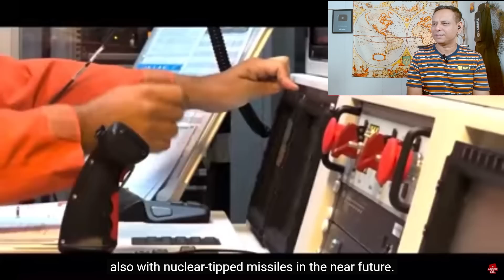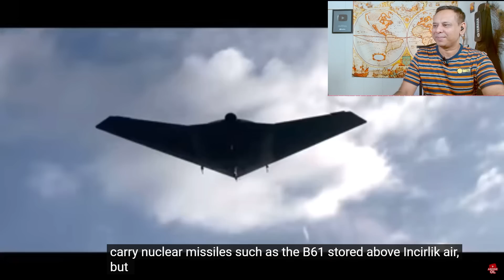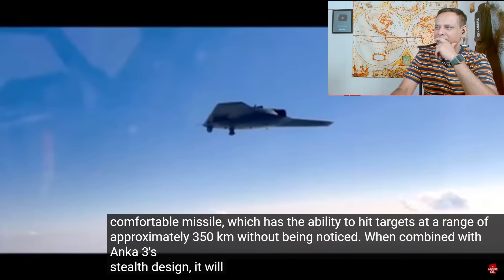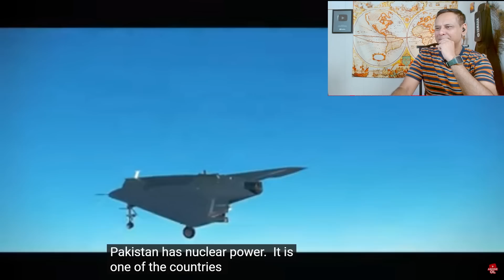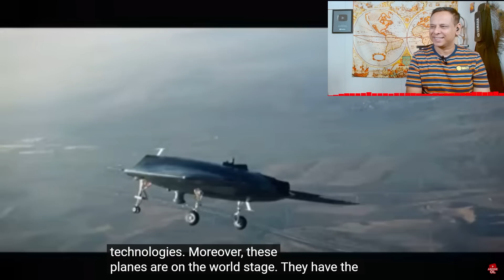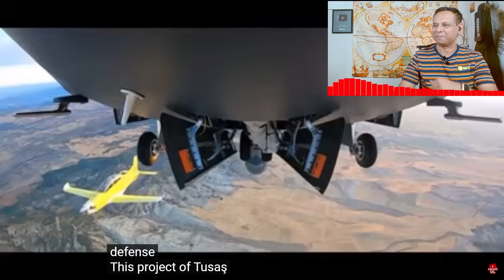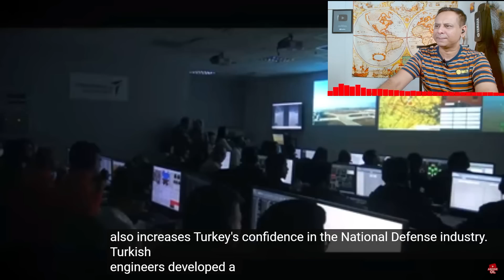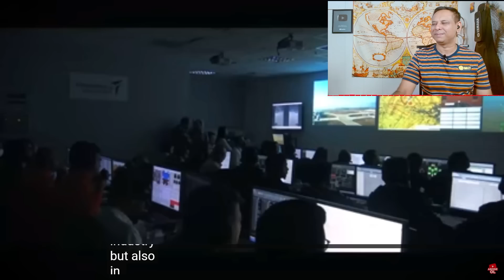Pakistani Reacts 🇹🇷🇵🇰 FLAŞ! ANKA-3 PAKİSTAN'DAN ALINACAK NÜKLEER BOMBAYI ATABİLECEK !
Savunma ve Teknolojideki Gelişmeler

Credits :
Channel Name: Ekonomi Uzmanı

Anka III,
Combat drone,
Turkish Aerospace Industries,
Maiden flight,
Defense capabilities,
Advanced flight trials,
Military technology,
Landing gear,
Low-bypass turbofan engine,
Payload capacity,
High altitude operation,
Artificial intelligence,
Autonomous systems,
Geopolitical context,
Technological independence,
National defense strategy,
Regional security,
Military operations,
Turkey's defense industry,
International market